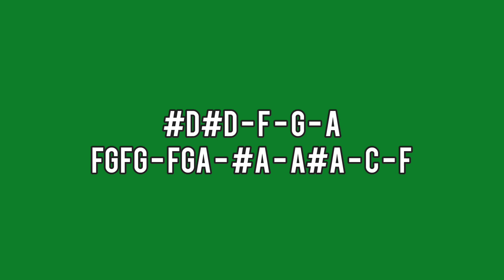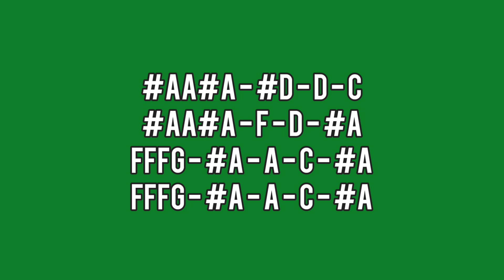DEPED REGION 3 HYMN - LYRE CHORDS ONLY - SIMPLE LYRE CHORDS 2023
AbangerzVlog